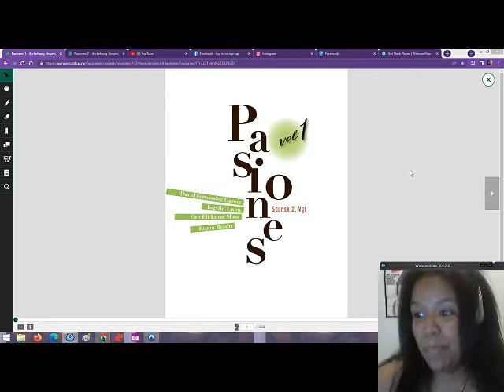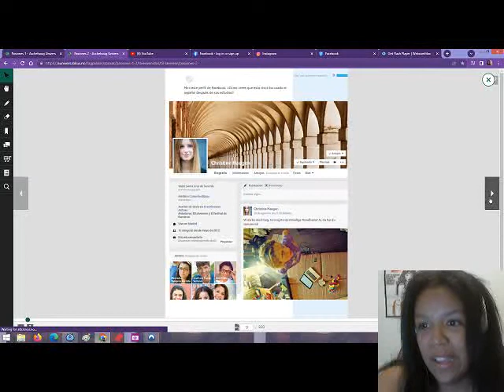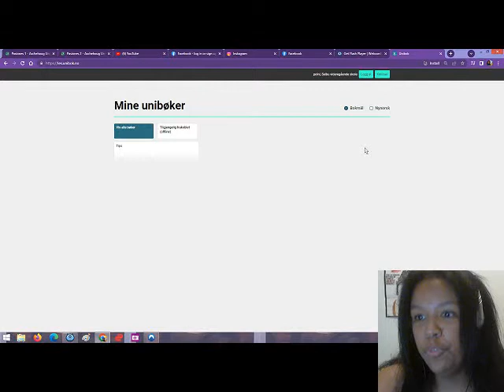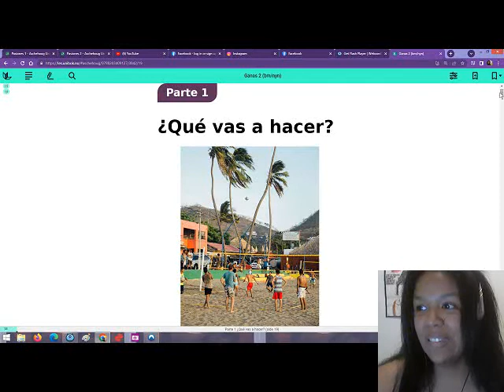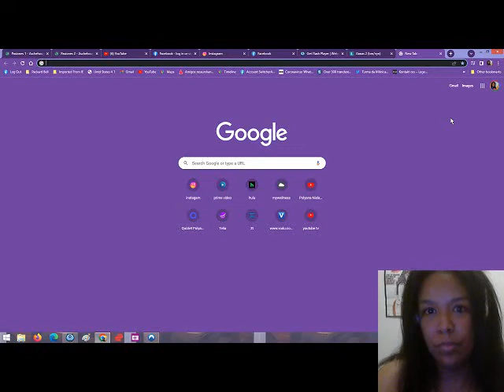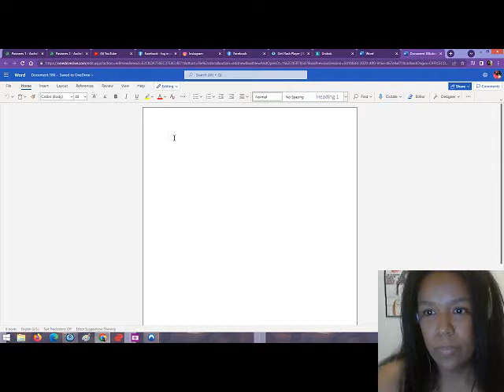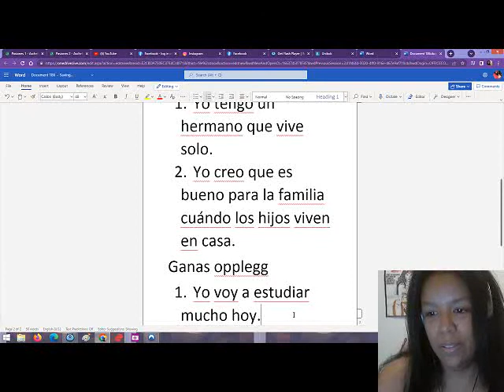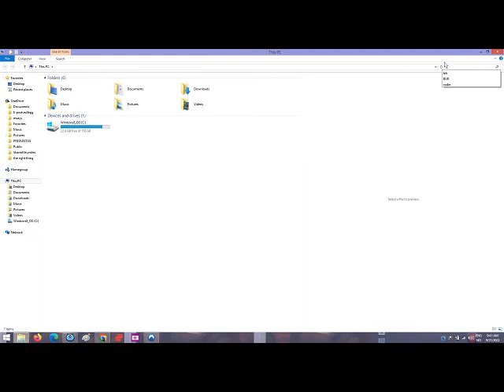Pasiones 1 side 30 Pasiones 2 side 26 Ganas Futuro med ir